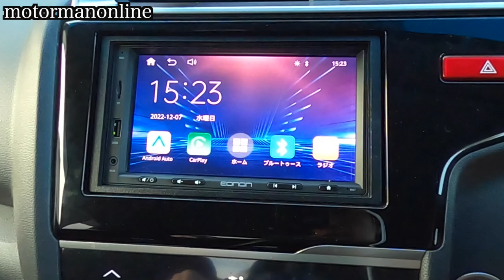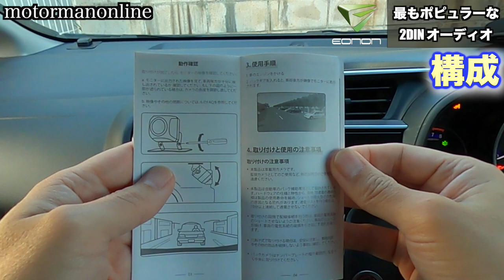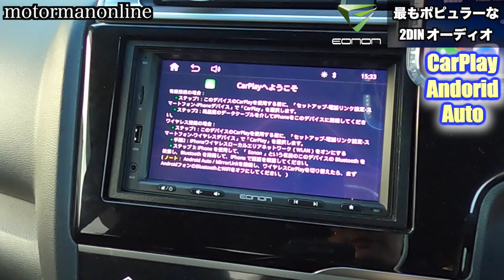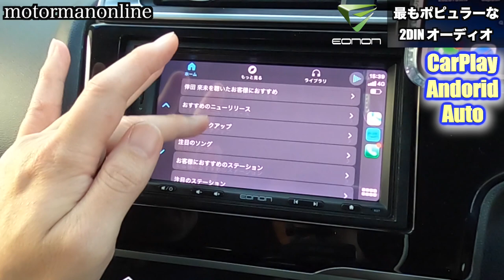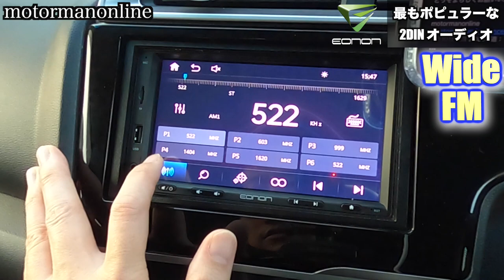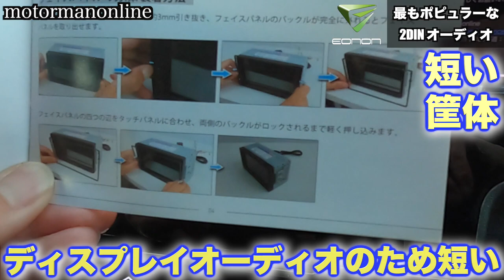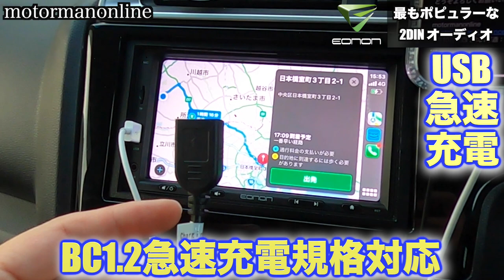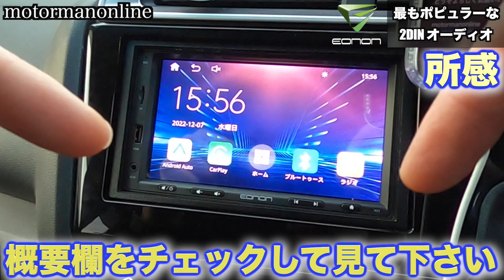EONON X20J Carplay Android Autoワイヤレス対応 取り付け簡単なカーオーディオ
■商品詳細
動画をご覧になった方限定！！
実質価格で16,508円ご購入可能！（通常価格21,580円、約24％OFF相当）

有効期間：
2022/12/19(月)20:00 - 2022/12/26(月)1:59

00:00 オープニング
00:37 構成
02:05 フェイスパネル
03:30 CarPlay Android Auto
05:39 動画再生
07:39 Wide FM
08:34 短い筐体
09:16 リヤカメラ
10:30 QLED液晶モニター
11:52 USB急速充電
12:24 所感